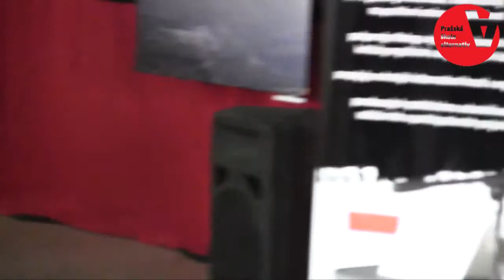Kritika privatizace veřejných služeb a představení alternativ - Panel II (Diskuse)